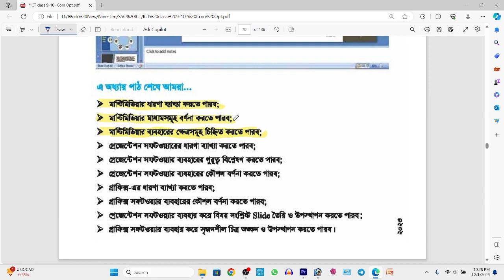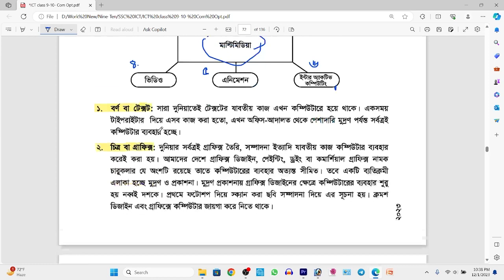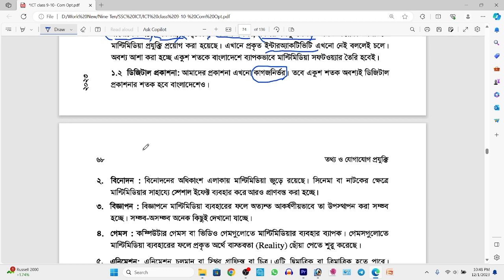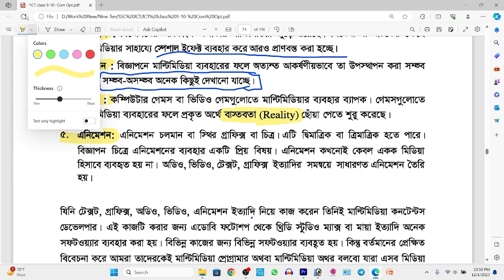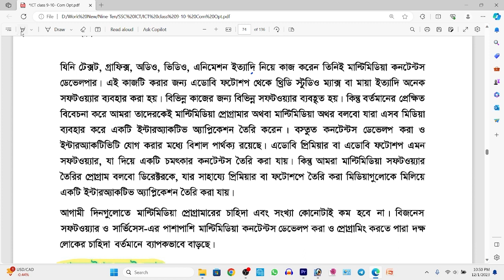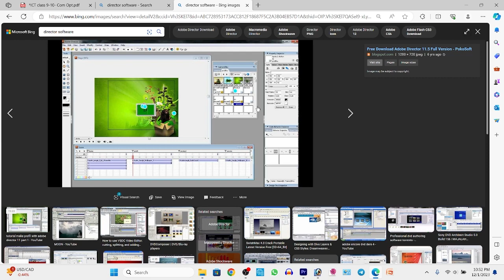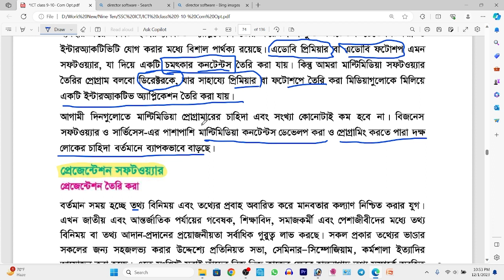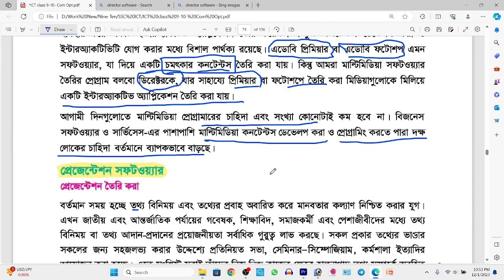5th Unit (Part 1) | Multimedia | SSC ICT | ICT Practical Class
5th Unit (Part 1) | Multimedia | SSC ICT | ICT Practical Class